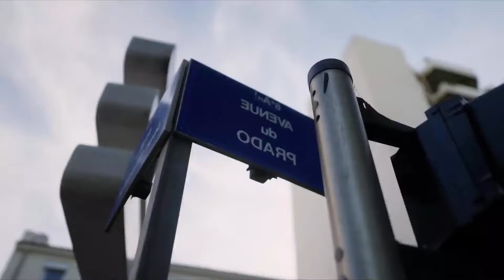Niska - Adriano feat. Sch ,Jul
ceci est un remix fictif

les Musiques utilisées  pour le Mashup

niska - GSD
Jul - sentimental
sch

© instru - akobeat

® Repost interdit
Contenus exclusivement disponible sur youtube

Mashup 2023 by lot officiel

contenu uniquement disponible sur youtube

@ Niska -Adriano feat. Jul ,sch